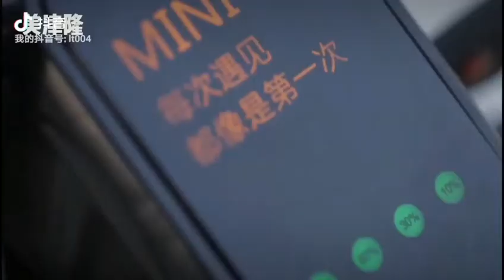EngHong Electric Tricycle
We selling this after we compared many factories
We always welcome client compare our Quality and Price
Our Tire is Solid (Tayar Mati), with Many Layers inside to avoid easy spoilage
Seat Adjusted to 3 modes, for 1person, 2person, or 3person (1child)
and this also can go into some kinds of lift
Every part design is modern, solid, thicker body for heavy person upto 200kg
Motor with 48v battery able to drive to around 45km, depend on speed, on/off power too
Water resistant part and body, dont worry it will spoilage easily
The meter box will show how many battery power left, so dont worry
All this kind of scooter made in China, nobody can made in Malaysia